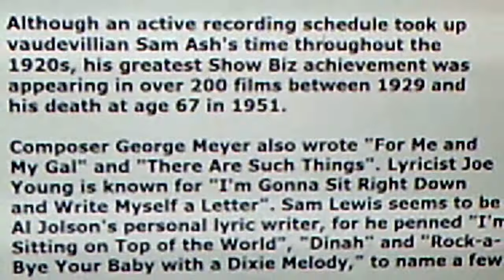Sam Ash: "Ki Ki Koo" (1922)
Source: muddy red VOCALION 78, B 14344, recorded April 1922
Yet another Hawaiian novelty from island mad Tin Pan Alley.